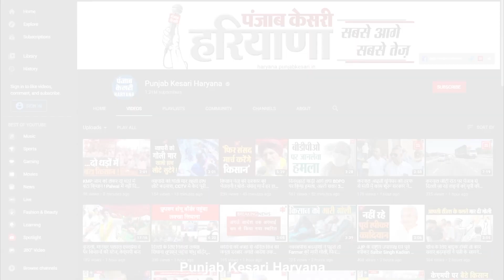हरियाणा कैबिनेट में अभी नहीं होगा कोई बदलाव, खुद सीएम मनोहर लाल ने किया खंडन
तो सुना आपने, कोई संभावना नहीं है, ये कहना है सूबे के मुखिया मनोहर लाल का, काफी समय से ऐसे कयास लगाए जा रहे थे कि हरियाणा की कैबिनेट में विस्तार होगा, सीएम के तीन दिन के दिल्ली दौरे को भी इसी से जोडकर देखा जा रहा था, आखिर में जब पत्रकारों को मौका मिला तो उन्होंने सीएम मनोहर लाल से पूछ ही लिया कि क्या हरियाणा की कैबिनेट में विस्तार होने जा रहा है तो उन्होंने साफ साफ शब्दों में सिर्फ यही कहा कि अभी ऐसी कोई संभावना नहीं है, जिससे हरियाणा कैबिनेट के विस्तार की खबरों पर फिलहाल विराम लग गया है।